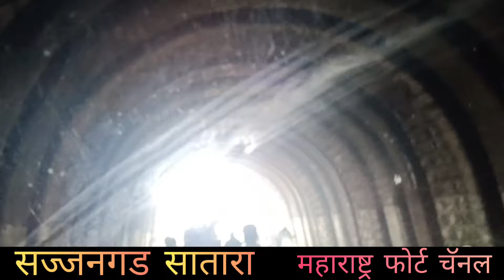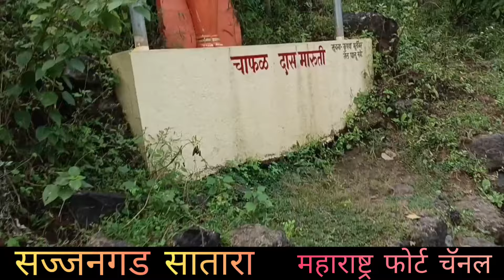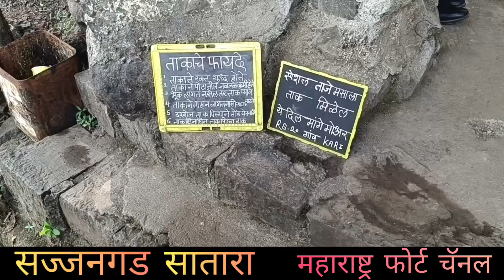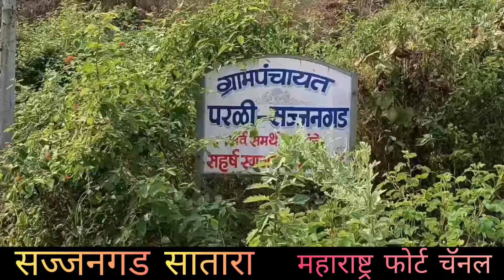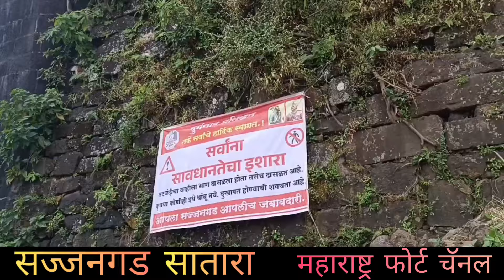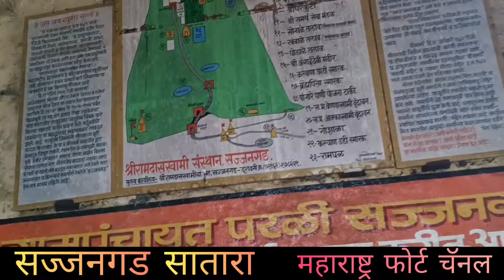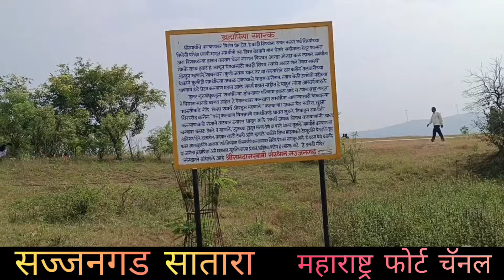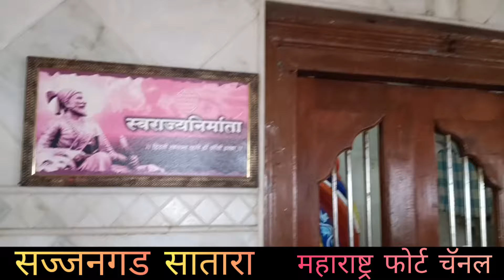किल्ले सज्जनगड संपूर्ण दर्शन | Sajjangad Fort Satara | समर्थ रामदास स्वामी समाधी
किल्ले सज्जनगड संपूर्ण दर्शन | Sajjangad Fort Satara | समर्थ रामदास स्वामी समाधी | Fort In Satara संपूर्ण दर्शन | Sajjangad Fort Satara | समर्थ रामदास स्वामी समाधी | Fort In Satara
सज्जनगड. समर्थ रामदास स्वामींच्या पदस्पर्शाने पावन झालेला परळीचा किल्ला. महाराष्ट्राचा जो कणखर, राकट सहयाद्री आहे त्यावर शंभूमहादेव नावाची उपरांग आहे. याच डोंगराला खेटून आहे उरमोडी अर्थात उर्वशी नदीचं खोरं. आणि या नदीखोऱ्यात बिलगून बसलाय तो सज्जनगड. साक्षात राजधानीचा प्रदेश, समोर स्वराज्याची चौथी राजधानी असलेला अजिंक्यतारा आणि छत्रपती शिवाजी महाराजांसह संभाजी महाराजांच्या घोडांच्या टापा ज्या परिसरात सर्वाधिक पडल्या त्या साताराची शान असा हा सज्जनगड